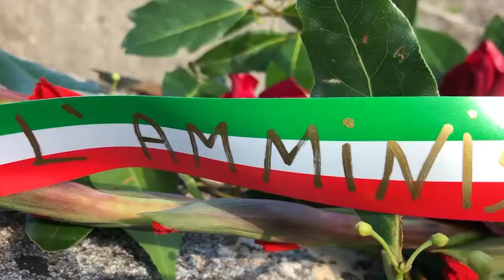BIVONGI RICORDA I MORTI IN GUERRA | IL VIDEO